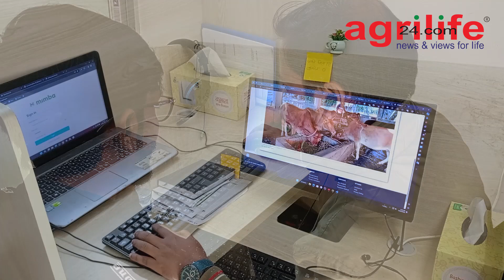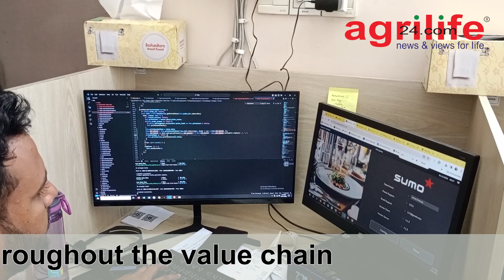AGRI TRACEABILITY SYSTEM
Comprehensive software suite for aquaculture,livestock, poultry, and crop management Features:
Empowers farmers with streamlined operations, resource optimization, and food safety throughout the value chain.